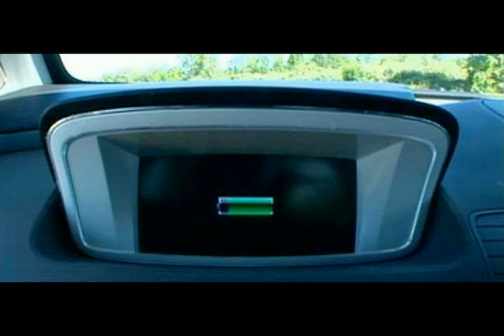Charging Ahead: The Case for Plug-In Hybrid Cars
Featuring interviews recorded at the IEEE Plug-In Hybrid Vehicles: Accelerating Innovation Conference (2007) and the IEEE Energy 2030 Conference (2008).

Produced by IEEE and ScienCentral,Inc., with funding from IEEE Power & Energy Society, IEEE-USA, and the IEEE New Technology Directions Committee (NTDC).